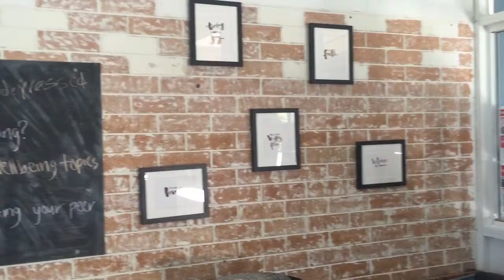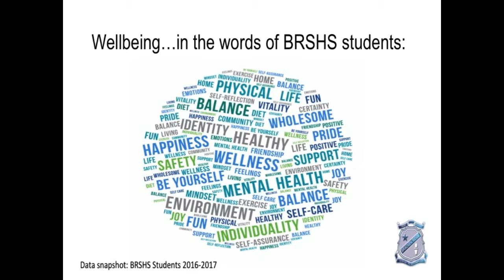Wellbeing Team Video 2018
Meet the Bracken Ridge Wellbeing team. Our vision is to develop happy, healthy, confident, and resilient people. We're here to help every person, every day.